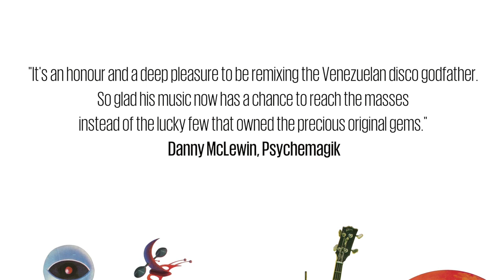The Magic Sound Of Daniel Grau – Teaser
The Magic Sound Of Daniel Grau - 2LP, 2CD, Download

Amazon 2LP
Amazon 2CD
Amazon MP3